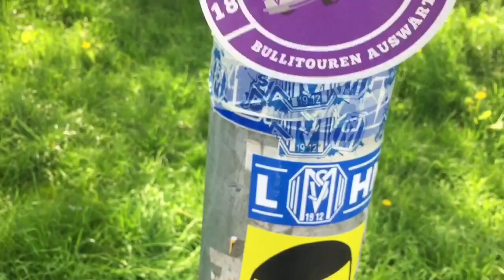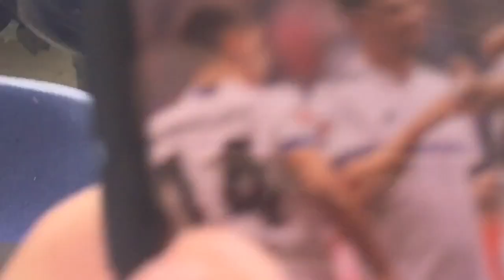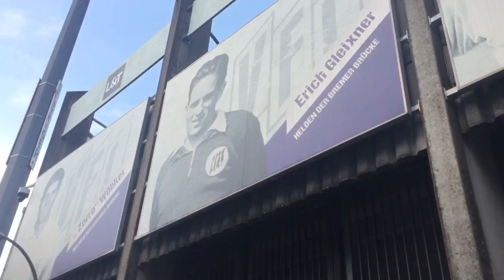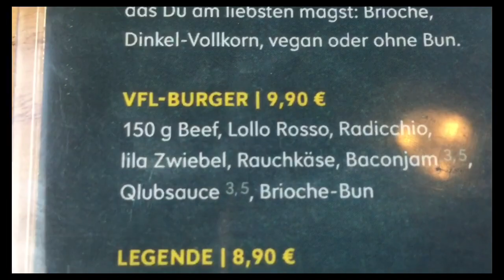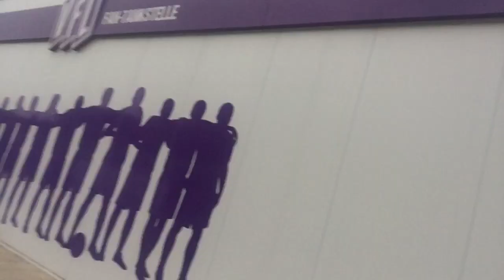Stadionvlog Havelse gegen VFL(Krasser Support)💜